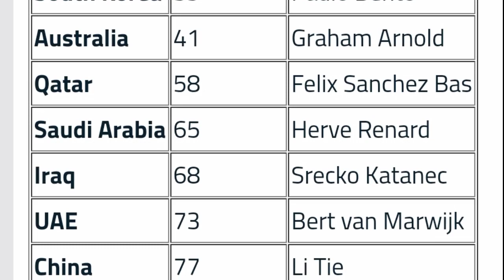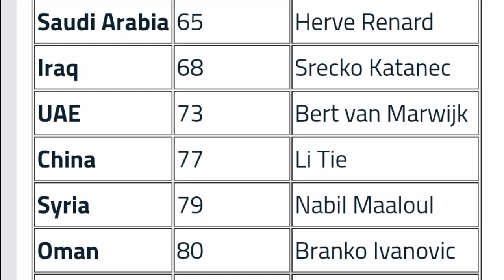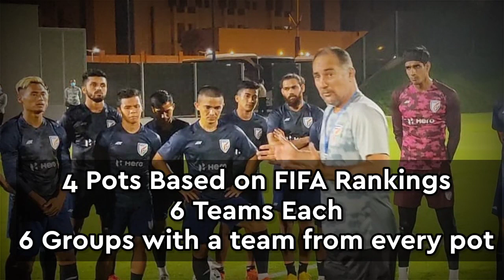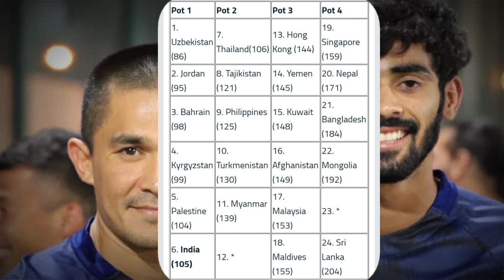India's Road to Asian Cup 2023 || The Real Dream Ahead🇮🇳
In this video we gonna discuss about the AFC Asian Cup 2023.
Indian national football team will be playing in AFC ASIAN CIP QUALIFIERS very soon
They will directly start their campaign from Round 3 or Final Round Qualifications. We would also discuss about the schedule.